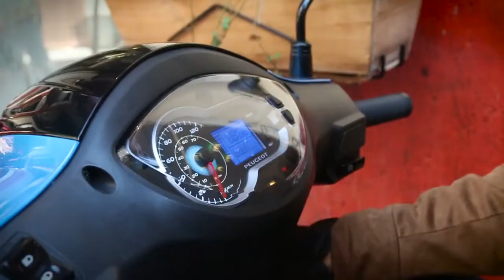Peugeot Tweet 125 EVO